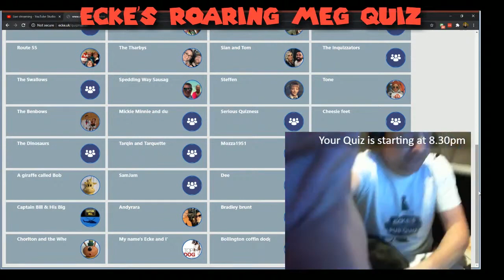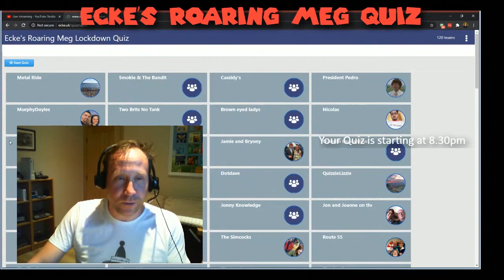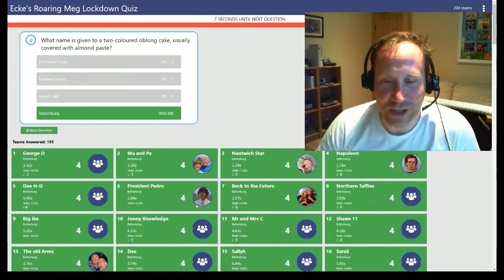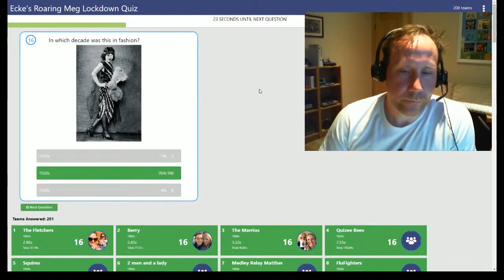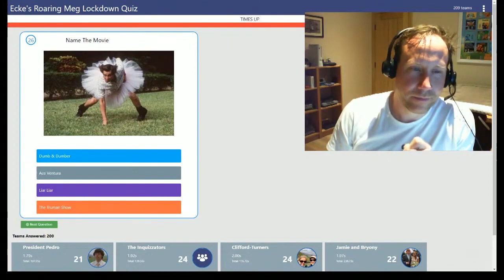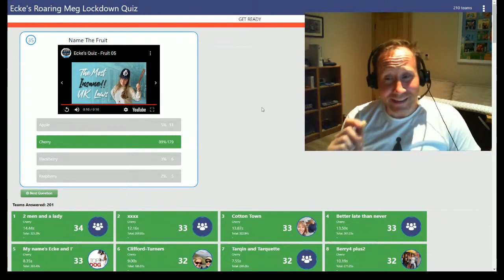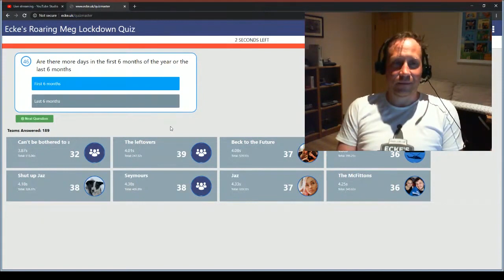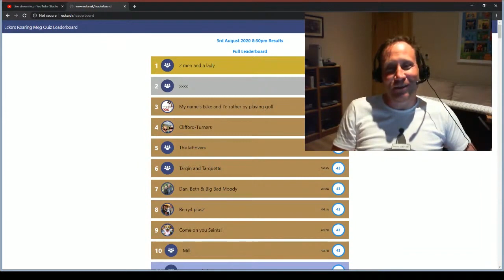Ecke's Roaring Meg Lockdown Quiz - Week 18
Welcome to week 18 of our online quiz. The first on our new channel. We've lost all of our viewer numbers when we moved it over.

We now have merchandise. Pick up your perfect lockdown memory..